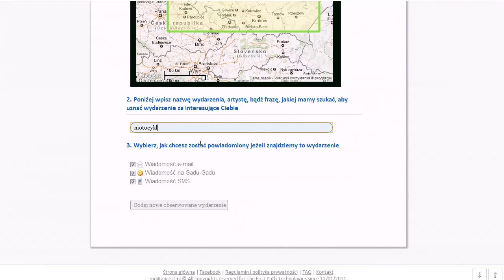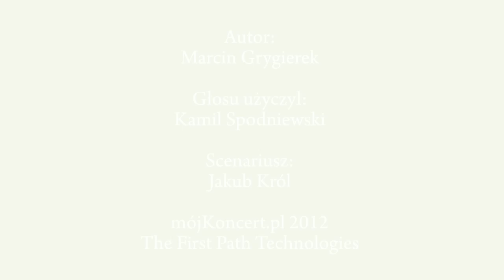mójKoncert.pl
mójKoncert.pl - z nami nie ominie Cię żadne wydarzenie!